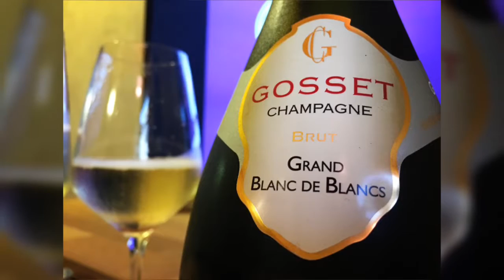Champagne Gosset Grand Blanc de Blancs Brut : Fresh & Powerful !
This Blanc de Blancs Champagne was commended at Social Vignerons AWARDS.